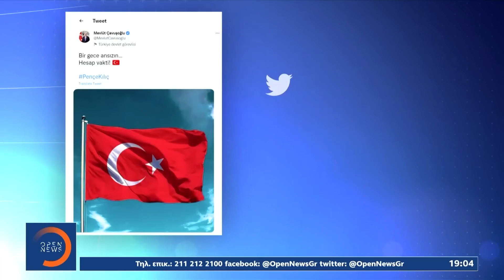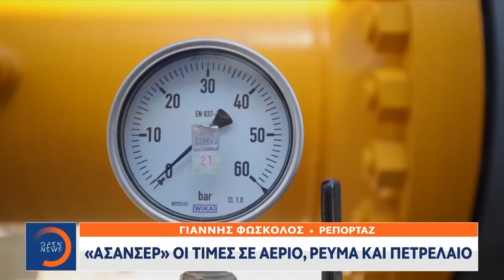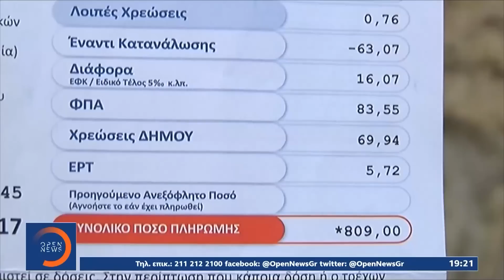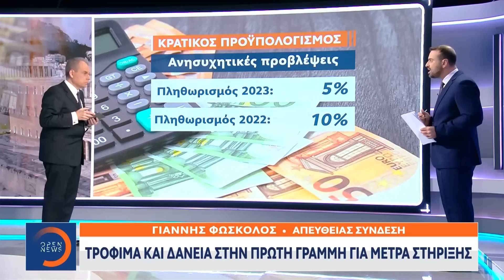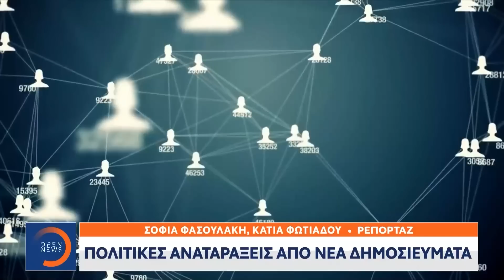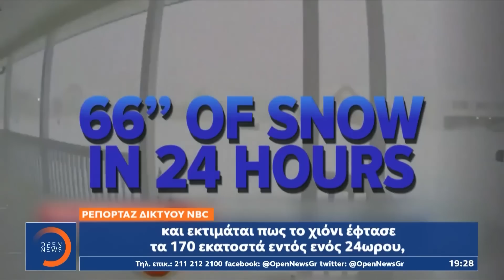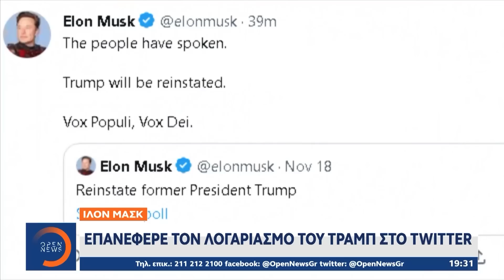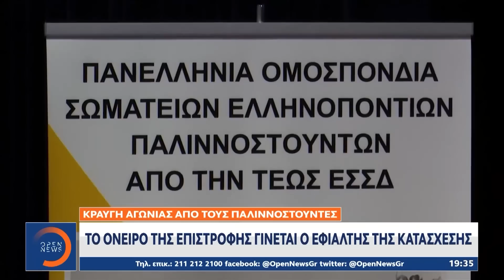Κεντρικό δελτίο 20/11/2022 | OPEN TV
Έφηβος κατονομάζει τον πατέρα Αντώνιο ως δράστη ασέλγειας και κακοποιήσεων σε βάρος παιδιών. «Είναι ψέματα, θα κάνω μήνυση», απαντά ο ίδιος. Καταπέλτης ο Aρχιεπίσκοπος. Αποκλειστική μαρτυρία στο OPEN: Μου πρόσφερε χρήματα ο Πάτερ Αντώνιος για να μη μιλήσω για όσα έβλεπα. Ερντογάν και Ακάρ πάτησαν το κουμπί για αεροπορικές επιθέσεις εναντίον των Κούρδων στη Συρία. Μήνυμα Τσαβούσογλου με υπονοούμενα για την Ελλάδα. Κατηγορώ Δένδια κατά Ερντογάν: «Είναι ταραξίας στα χνάρια του Πούτιν, μας απειλεί με πόλεμο». Θα κάνουν μοιραίο λάθος αν «έρθουν νύχτα» διαμηνύει ο αρχηγός ΓΕΕΘΑ. Νέος συναγερμός για «κόκκινα» δάνεια. Κυβερνητικό σχέδιο για μηνιαία ενίσχυση στη δόση των δάνειων. Θρίλερ στη Ζαπορίζια με χτυπήματα στον πυρηνικό σταθμό. Αλληλοκατηγορούνται Ρώσοι και Ουκρανοί. Στο έλεος του χιονιά η Νέα Υόρκη. Αυξήθηκε ο αριθμός των νέκρων, παρέλυσαν οι συγκοινωνίες. Αναλυτικά οι ειδήσεις στο κεντρικό δελτίο ειδήσεων του OPEN με τον Νίκο Στραβελάκη.